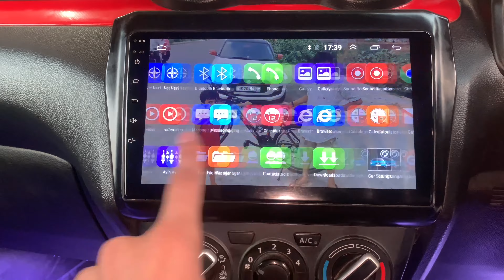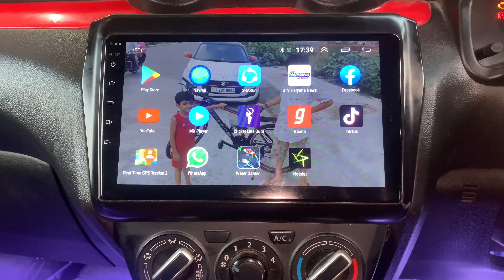Maruti Suzuki Swift Base To Top Model Modification | Maruti Suzuki Swift LXI 2021| Virender Rathee